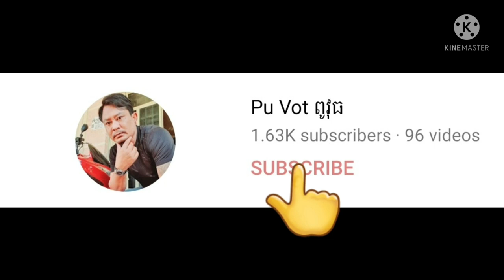ពូវុធ&ពូទូច ថ្លែងអំណរគុណដល់អ៊ុំសុខុមចាន់ នឹងអ៊ុំស្រីគីមហួយ By Pou Vot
ពូវុធ&ពូទូច ថ្លែងអំណរគុណដល់អ៊ុំសុខុមចាន់នឹងអ៊ុំគីមហួយ By Pou Vot